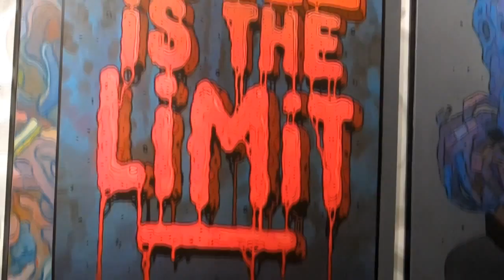Greetings from Barcelona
MUSA - ONIX - GOMER - CINE / Barcelona, January 2012